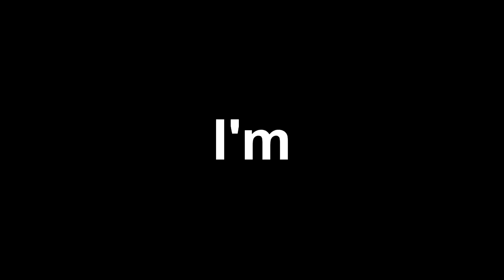CSGO....Sike ! VALORANT... Wait what ?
Music: Lil Nas X - DEAD RIGHT NOW (remixed by nezarnouari)
- SORRY FOR THE VIDEO QUALITY I KNOW IT'S SHIT AND I WILL DO MY BEST FOR THE NEXT VIDEO